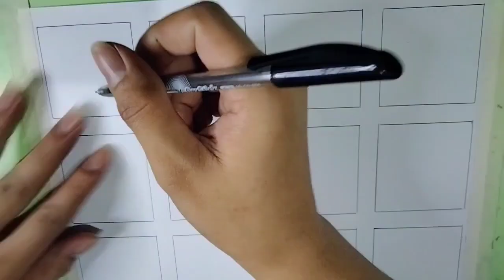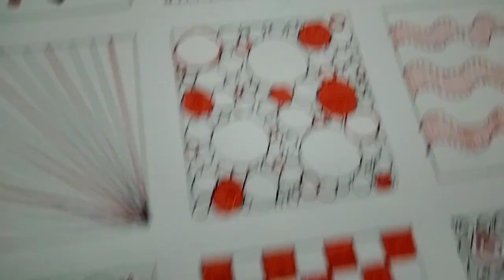Different Types of Lines (Doodle art) || Jayson Serrera